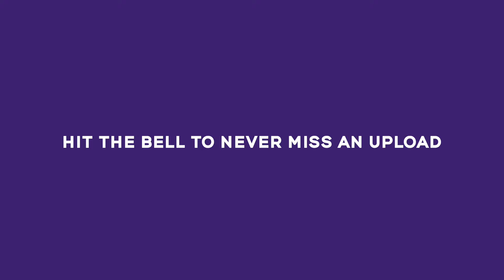High Elimination Solo vs Squads Three Top 5 Finishes | USE CODE: MrFlourish69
High Elimination (48+ K's) Solo vs Squads Three Top 5 Finishes | USE CODE: MrFlourish69 ✨ Chap 5 Sea 2 ✨ Follow and Support

🫶🏼 We now have have Special Memberships, JOIN on our Channel Page !!

We hope you all enjoy our channel that has Podcasts on Demand, Adult Stars Podcast on Location, Comedic Shorts and vids, Drama / Suspense acting and GAMING!